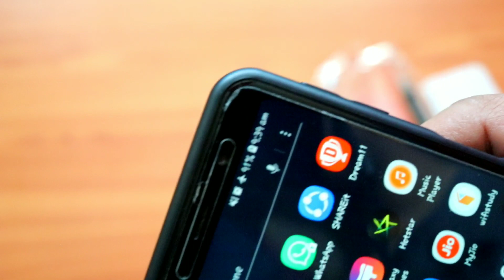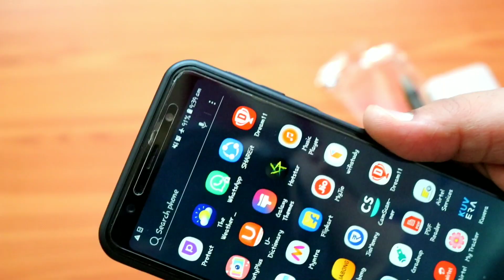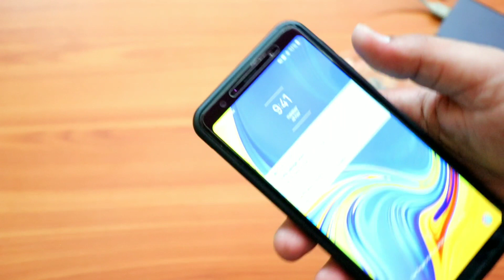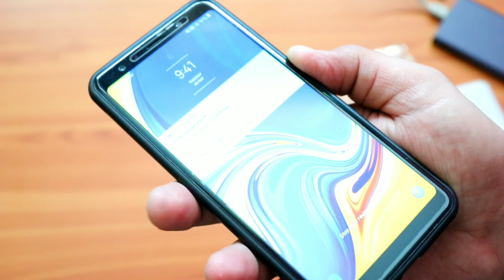Samsung Galaxy A7 2018 Glass Back Cover!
Samsung Galaxy A7 2018 Glass Back cover RED